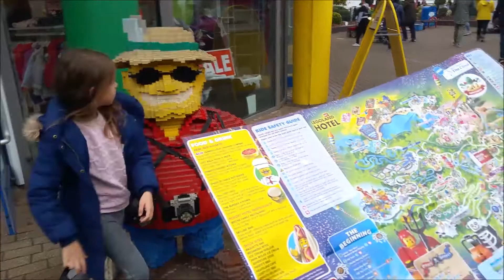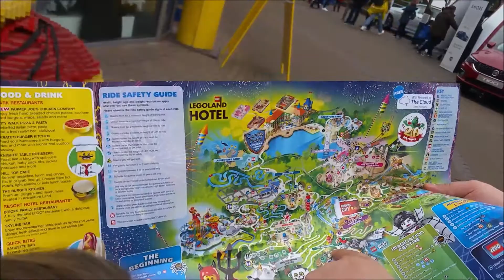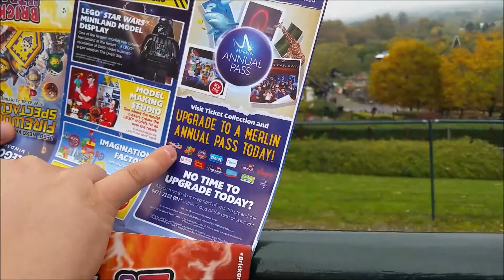Хеллоуин в Леголенде (Англия)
Хеллоуин мы решили отметить в Леголенде в городе Виндзор! В парке играла таинственная музыка, мы встретили пауков и вампиров, девочки превратились в ведьмочку и скелета, а вечером всех ждал праздник и невероятный фейерверк! Эти и множество других развлечений ждут вас в нашем видео :)